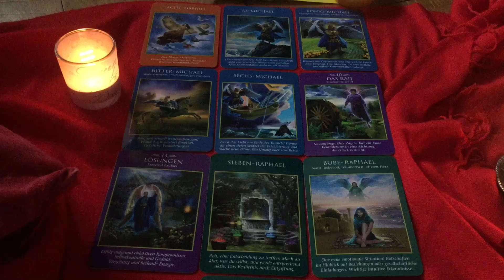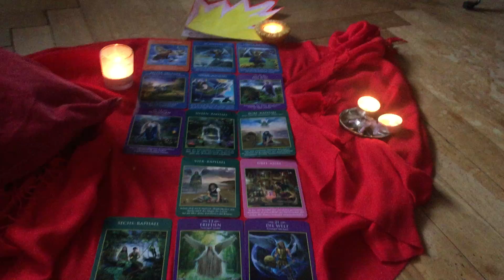Gemini June 2016 Short Forecast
For your zodiac sign, your moon sign or your rising sign!
Hugs, Michèlle D.